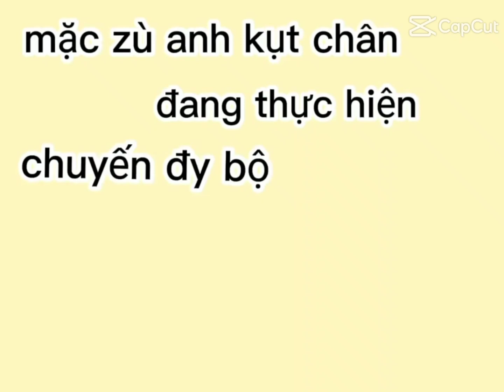một vụ ăn trộm hot